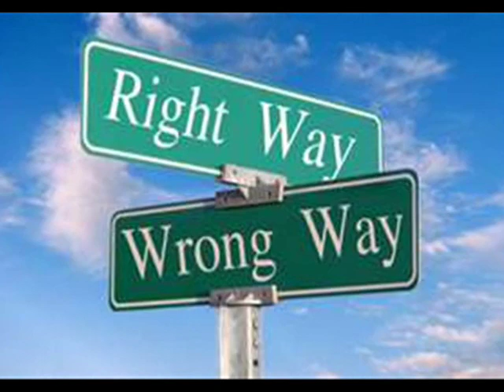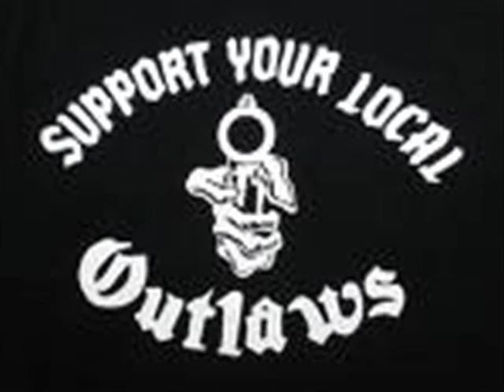Hummingbird Leon Russell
Hummingbird Song by Leon Russell..video by Thecowboy4411@Youtube